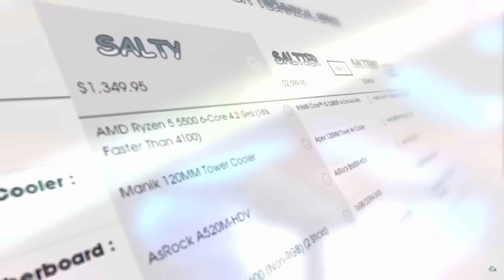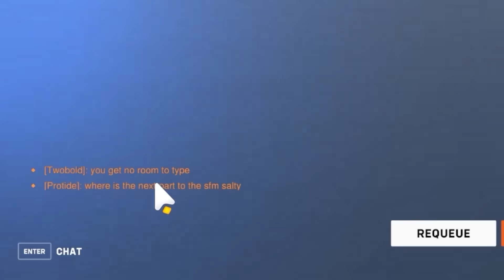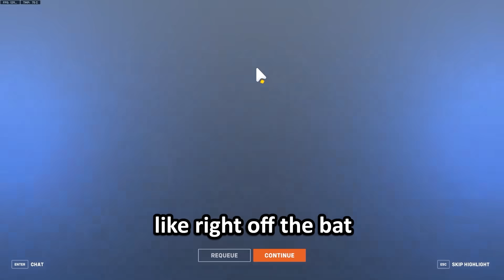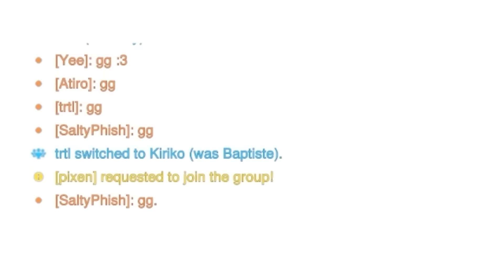POV: Winning The Hardest Game of Overwatch